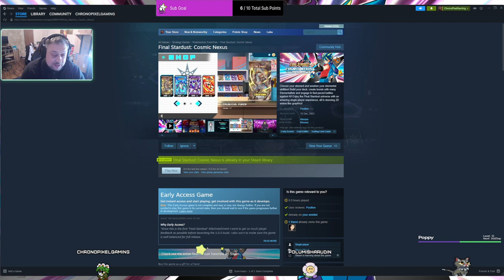Chronopixelgaming plays FINAL STARDUST: COSMIC NEXUS ep1